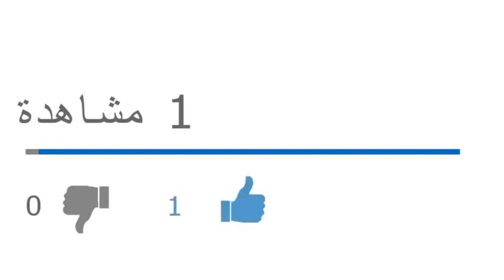التربية الإعلامية ضرورة استراتيجية لمواجهة تحديات عالم التواصل المعلوماتي والاجتماعي